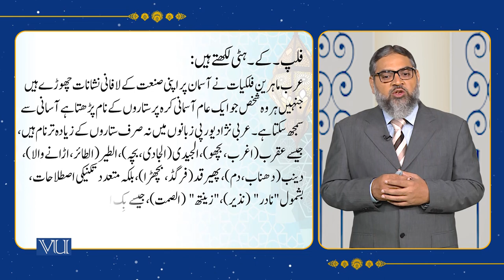The Role of Muslims in Scientific Development and Promotion | Islamic Studies | ISL202_Topic128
Topic128: Islam and Science - The Role of Muslims in Scientific Development and Promotion;
• Astronomy,
• Mathematics,
• Chemistry,
• Physics, Mechanics, and Kinetics,
• Botany,
• Medicine and Surgery,
• Pharmaceuticals,
By Abdul Quddoos Durrani